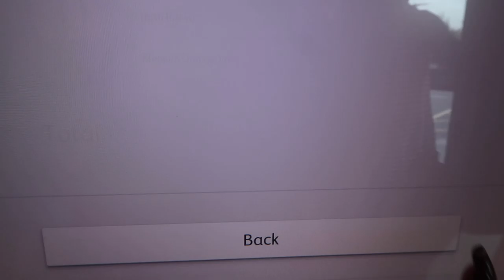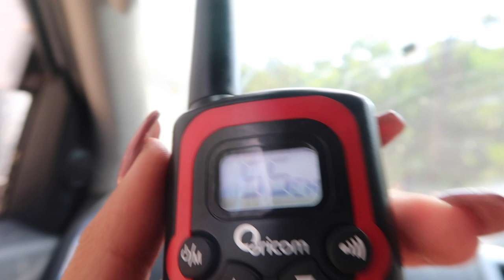LITHGOW ADVENTURES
Will definitely be going back but I think it's safe to say that we won't be allowing ourselves to get stuck in the mud